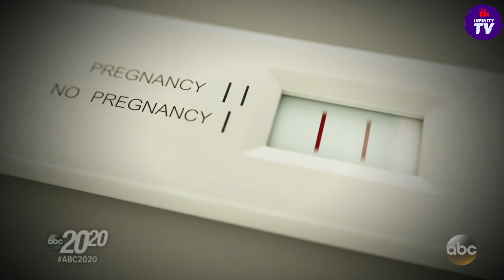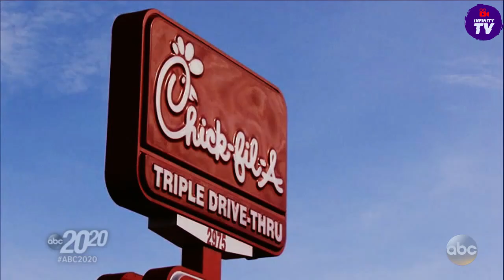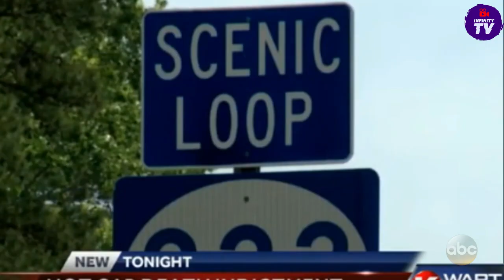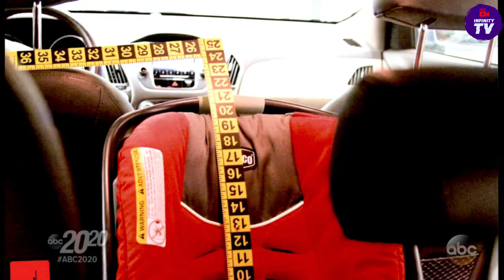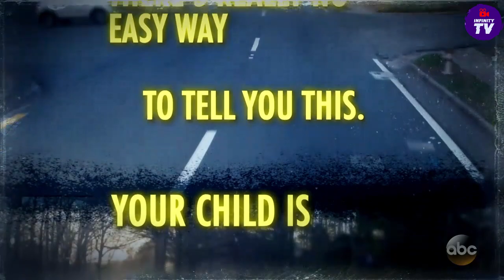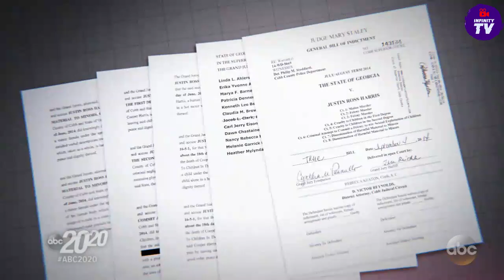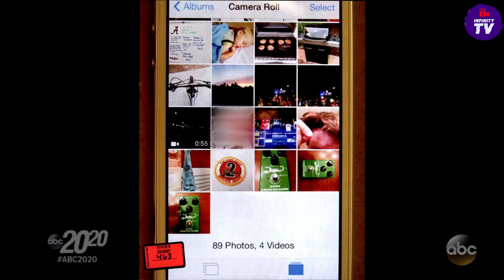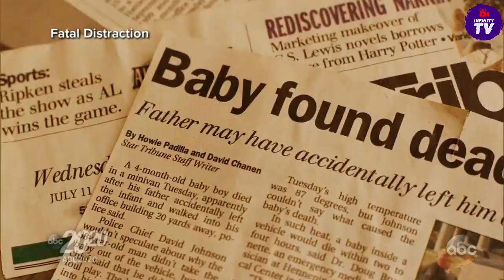Hot Car Death - Baby Cooper | ABC 20/20 | Full Episode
Justin Ross Harris was sentenced to life without parole for the murder of his 22-month-old son, Cooper, who died after he was left in Harris' hot car in Georgia. Harris was also sentenced to an additional 32 years on other charges.
Cooper, died on June 18, 2014, after he spent about seven hours in a car seat in Harris' locked SUV in the Atlanta area.
CREDITS: ABC 20/20
Hot Car Baby Killer | ABC 20/20 | Full Episode